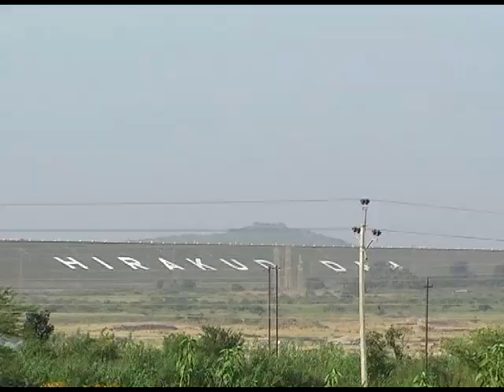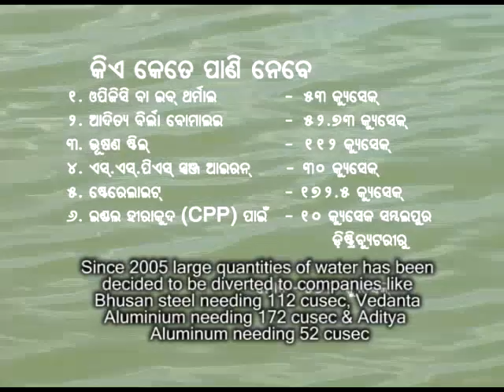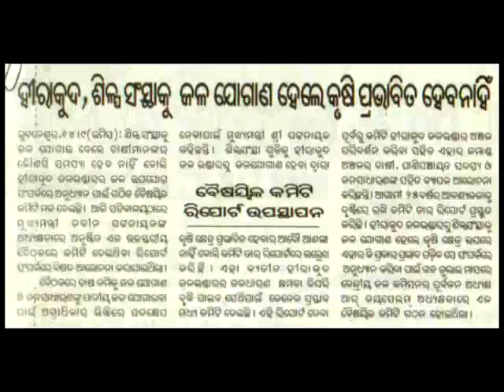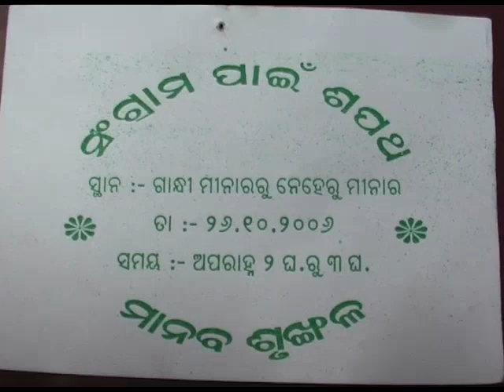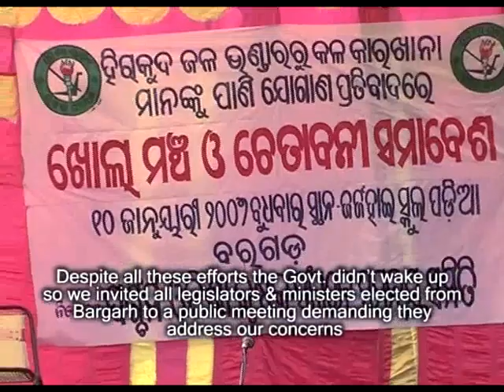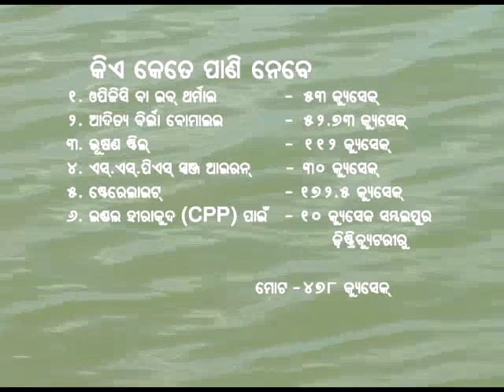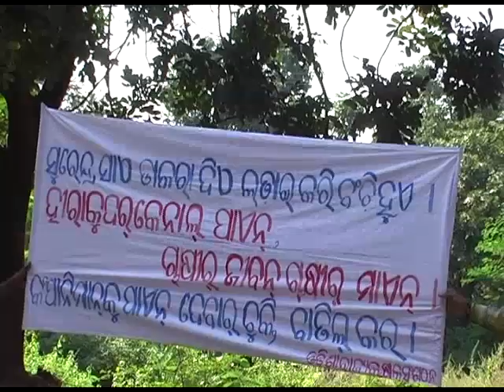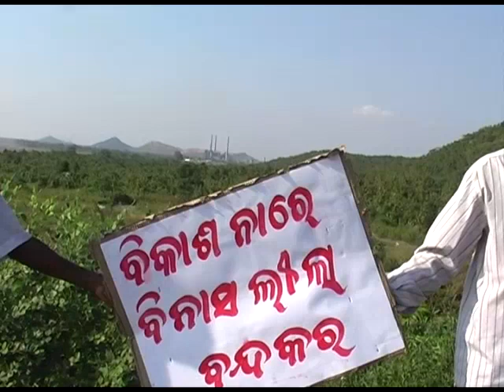Documentary PAANI Water Umesh Biswal Paschim Odisha Krushak Samanway Samiti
This documentary is the produced by Umesh Biswal, with Madhyantara Television. It shows how the farmers and common men of Western Odisha are fighting their war for water, against the companies, against water privatisation, the death of the biggest river of Odisha - Mahanadi and Hirakud Dam.